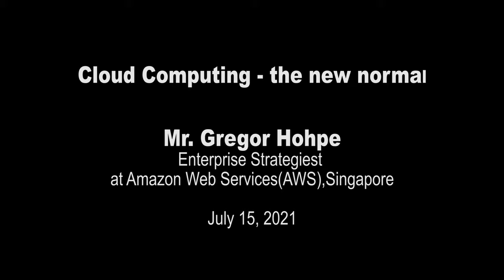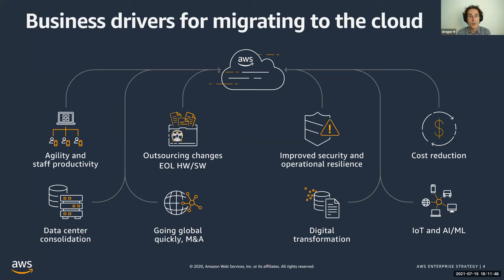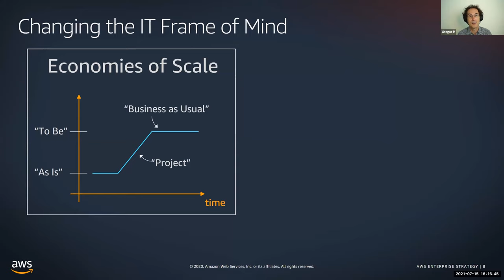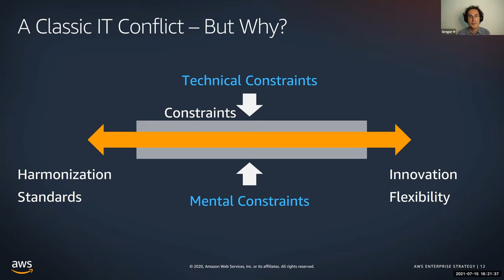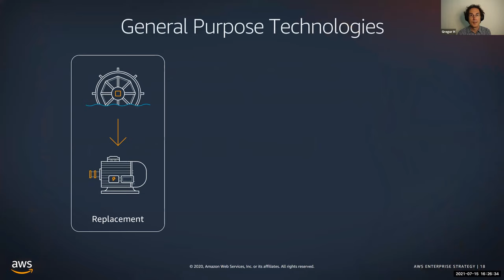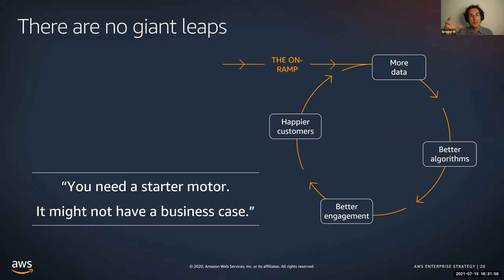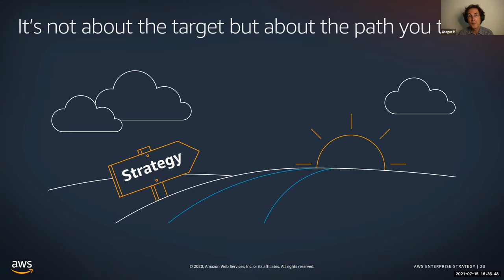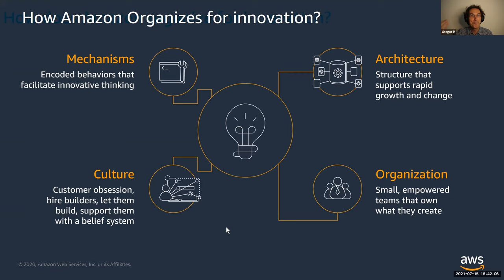CLOUD Computing The New Normal by Mr. Gregor Hohpe on July 15, 2021